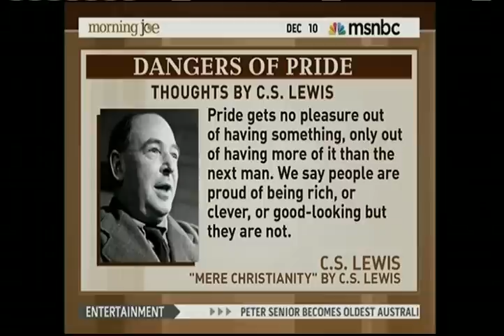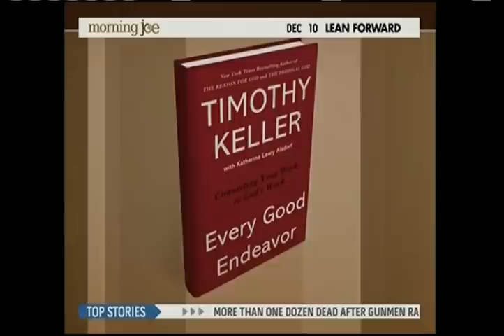Tim Keller on Work and Fulfillment